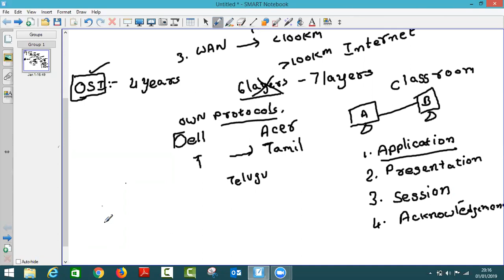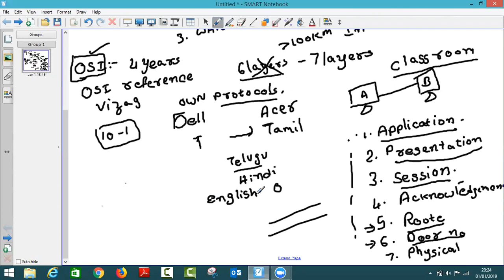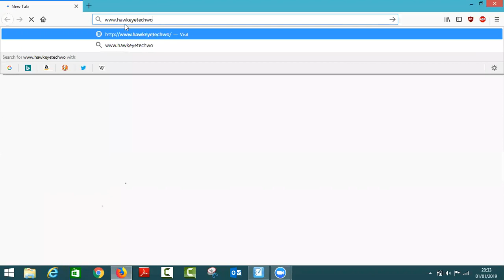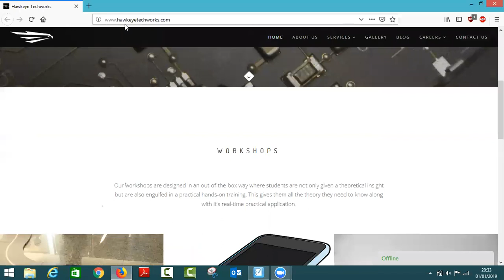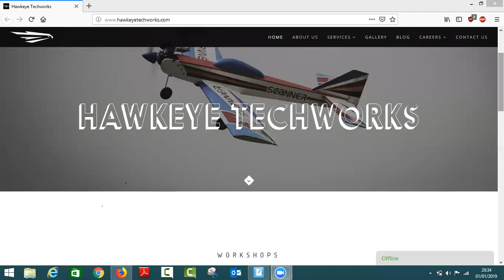Types of networks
Hawkeye Techworks provides full course on CCNA Routing and Switching.